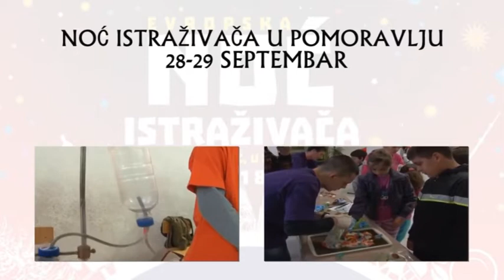Televizija Pomoravlje - Najava Noći istraživača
U prostorijama Srednje medicinske škole u Ćupriji će 28. i 29. septembra treću godinu zaredom biti obeležena Evropska noć istraživača.